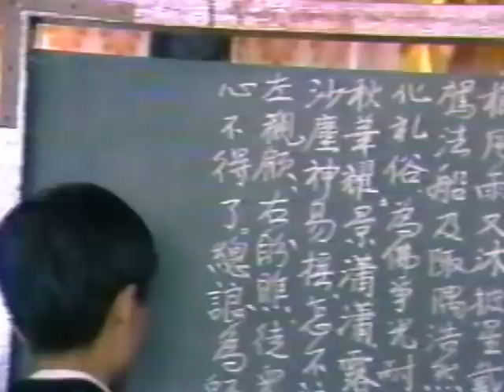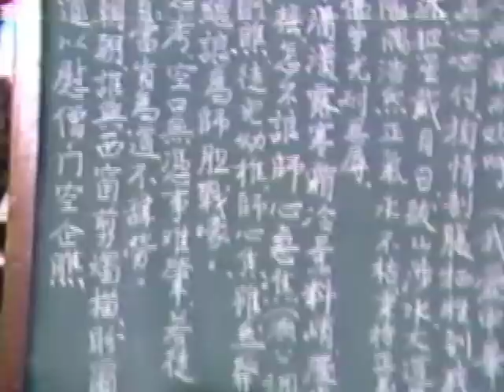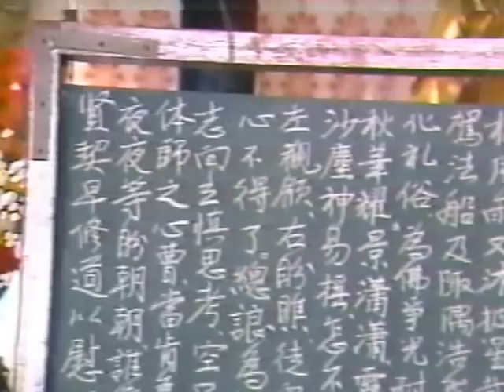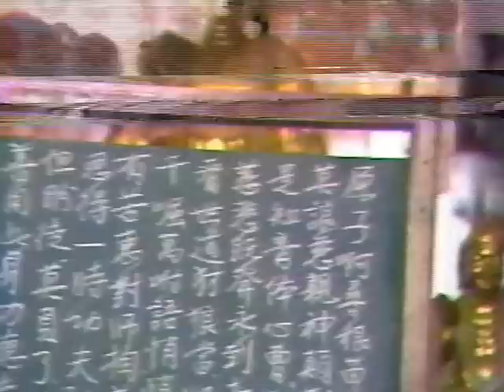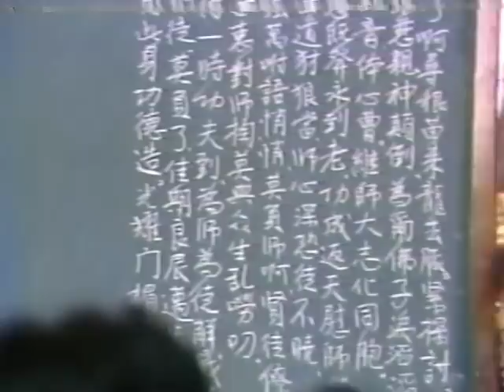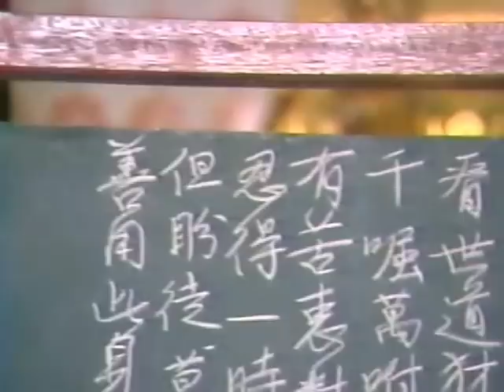b國語善歌- (活佛老師慈訓)-妙善宮-1987-76-04-02